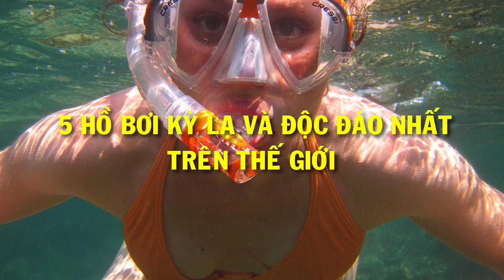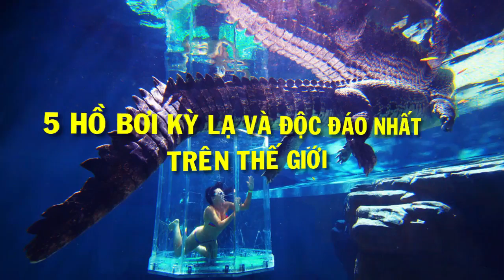5 Hồ Bơi Kỳ Lạ Và Độc Đáo Nhất Trên Thế Giới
5 Hồ Bơi Kỳ Lạ Và Độc Đáo Nhất Trên Thế Giới
Giữa thời tiết nóng nực của mùa hè, những bể nước trong xanh luôn có một sức hấp dẫn kỳ lạ. Bạn muốn đắm mình trong nó để tận hưởng cảm giác thư giản khi được nổi bồng bềnh trên mặt nước. Và dù bạn có thích hay là không thích bơi lội thì bạn vẫn có thể bị cuốn hút bới 5 hồ bơi kỳ lạ và đọc đáo dưới đây

- Chuyện Lạ Việt Nam Và Thế Giới  là nơi cập nhật liên tục những câu chuyện lạ việt nam, chuyện lạ thế giới, chuyện lạ có thật, chuyện lạ khó tin, chuyện lạ bốn phương, những khám phá, bí ấn, kinh dị và rất nhiều câu chuyện từ kỳ quặc đến phi thường đang diễn ra hàng ngày mà chúng ta không biết được.

- Kênh Chuyện Lạ Việt Nam Và Thế Giới rất mong nhận được sử ủng hộ và đóng góp nhiệt tình của các bạn để xây dựng nội dung ngày một tốt hơn và đừng quên ghé thăm kênh cửa chúng tôi thường xuyên nhé!
- Cám ơn các bạn đã xem kênh!